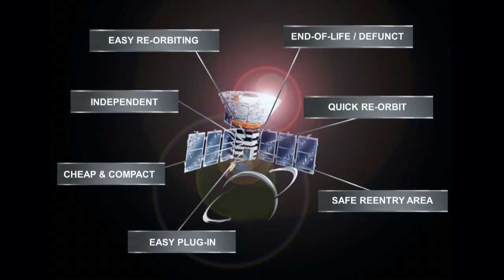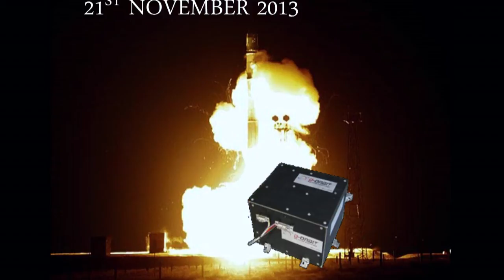Making space: Luca Rossettini at TEDxLakeComo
Luca Rossettini is an Aerospace Engineer, with a PhD in Advanced Propulsion for Space, a Master's in Strategic Leadership Towards Sustainability, the founder of IRTA (technical and non-intrusive analysis of ultrafast phenomena) and co-founder of The Natural Step, Italy. Thanks to a Fulbright Scholarship, he achieved the certificate in Business Entrepreneurship in Silicon Valley in 2010 . After an internship at NASA, Luca returned to Italy where he founded D-Orbit in 2011, which he presently directs with the aim of applying the principles of sustainability to Space thereby helping to eliminate the problem of space debris.